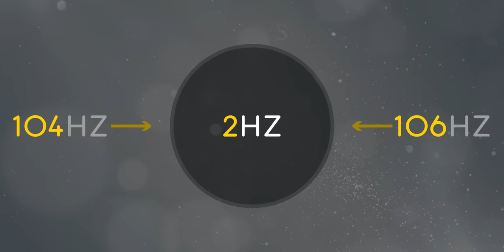Fall Asleep FAST★︎ Deep Sleep Music “Winter Camping'' Binaural Beats Insomnia Healing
Sleep in a snowy forest, winter camping in a cozy tent. For this sleep music soundscape I tried to create mellow calming vibes, a restful ambience for deep healing sleep. Sleeping in a hot tent - close to nature - can be so soothing.

I hope these sounds and binaural beats Delta waves will help you fall asleep fast and easy.

Best enjoyed with headphones 🎵 , but they are not required.

Much 💜
Zac

🖥 🎨 The music, video and graphics are created by me. I currently like to use UE, After Effects and Premiere Pro. I produce and mix the audio with Ableton Live and Adobe Audition.

The binaural beat frequencies may affect brain waves - a process called entrainment (headphones required). No headphones required to enjoy the calming sounds.

© Copyright & Credits
・Music, sound & visuals made exclusively for this channel by Zac

All music are original compositions created and produced by me personally.